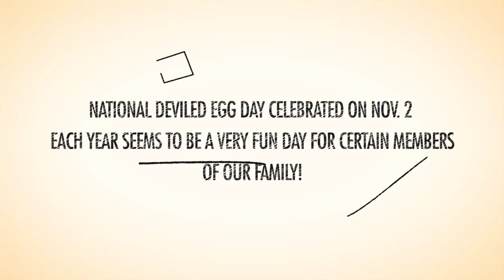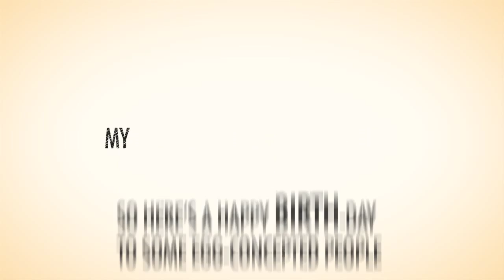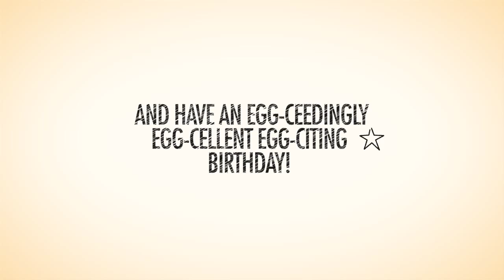National Deviled Egg Day Woes!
August 2nd. in our family is a wonderfully strange day. We celebrate four different family member's birthdays. I personally blame it on National Deviled Egg Day which is celebrated on Nov.2nd. each year. Although there is actually no record of how that particular holiday came to be obviously some members of my family really like celebrating it. Namely my mom, dad, aunt and uncle. I really don't think they are eating deviled eggs though. I personally think the eggs are getting scrambled!